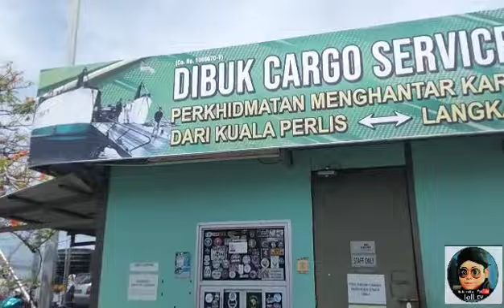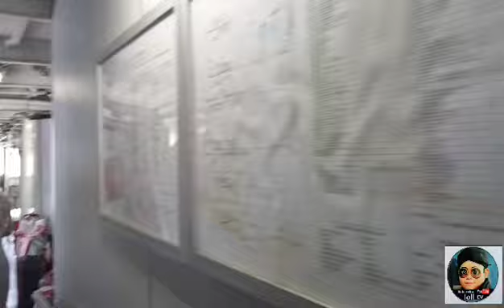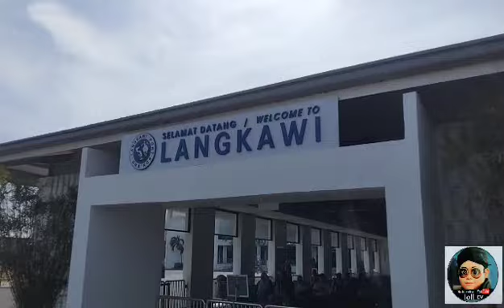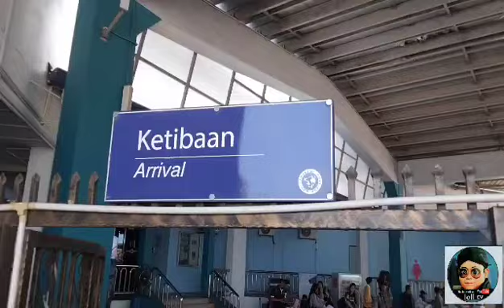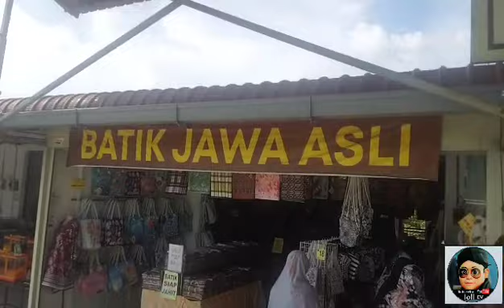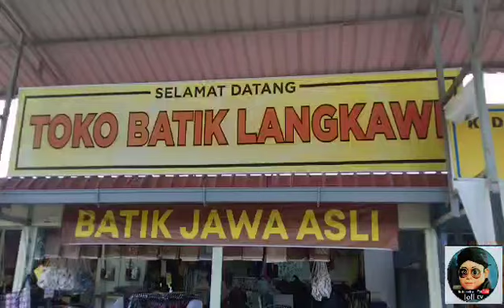Travelog Pdg Jawa to Langkawi part 1